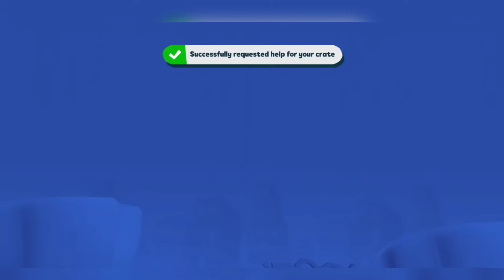Zooba Path of Paws Black Crate Legendary Guard Army Legendary x99 Reward Win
By Head Hunter

headhunter zooba,
Nico gameplay,
Head Hunter Zooba Gameplay,
Zooba Gameplay,
zooba live,
Zooba,